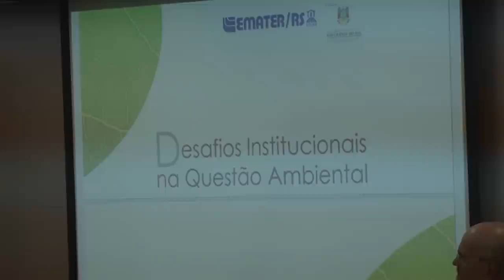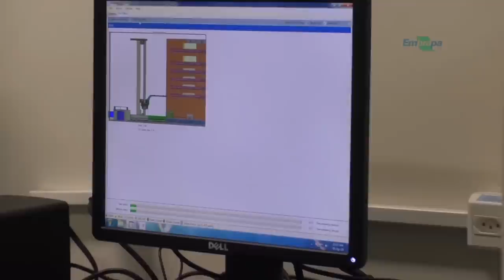Rio Grande Rural #1070 16/06/19 2º bloco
- Semana do Meio Ambiente: atividades incentivam a conservação
- Técnica propicia parto duplo em ovelhas

Programa #1070